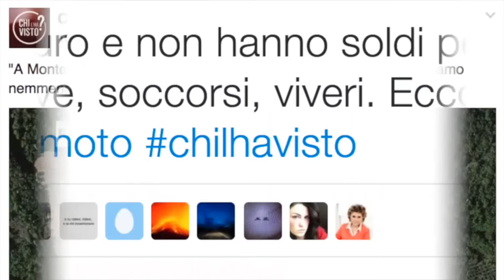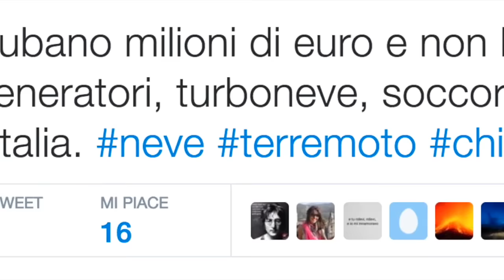Terremoto a Chi l'ha visto: appelli e telefonate dei terremotati angosciano gli spettatori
Terremoto a Chi l'ha visto: appelli e telefonate dei terremotati angosciano gli spettatori. Cosa è successo in diretta
Il terremoto del 18 gennaio 2017 ha coinvolto anche il programma Chi L'ha visto che in diretta ha mandato in onda gli appelli e le telefonate dei terremotati. Ecco cosa è successo in diretta.